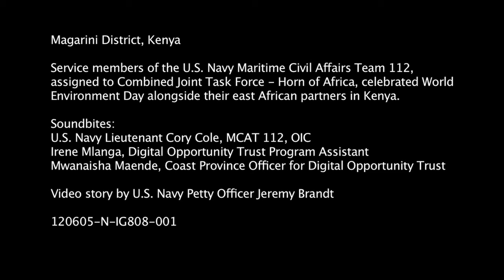Tree Planting Ceremony w: Titles.mov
Service members of the U.S. Navy Maritime Civil Affairs Team 112 assigned to Combined Joint Task Force Horn of Africa celebrated World Environment Day alongside their east African partners in Kenya